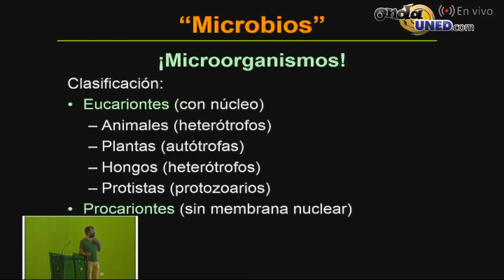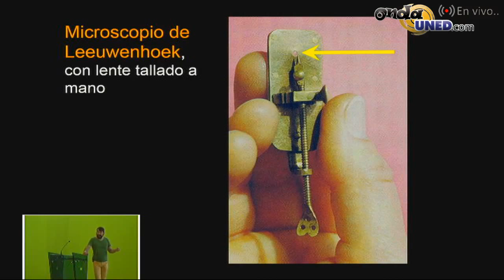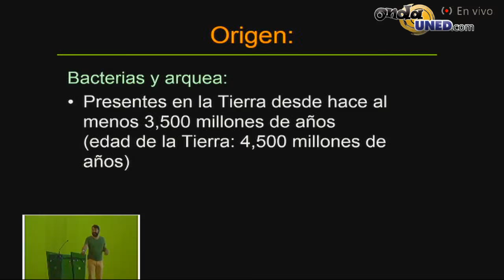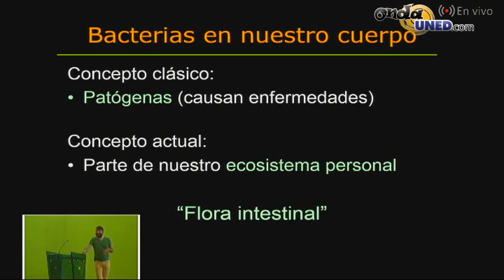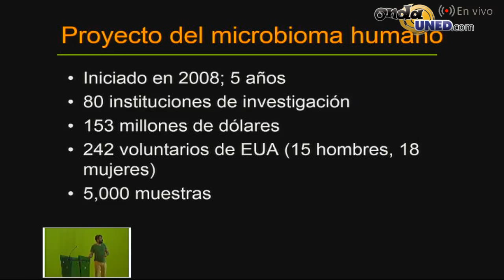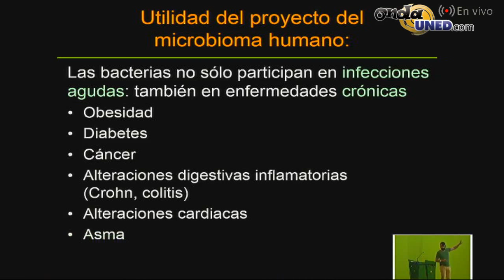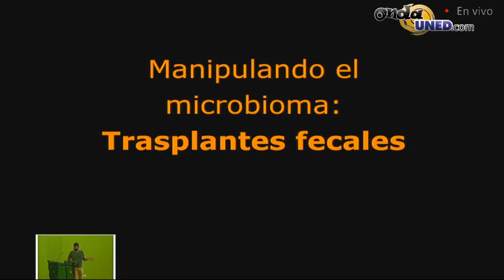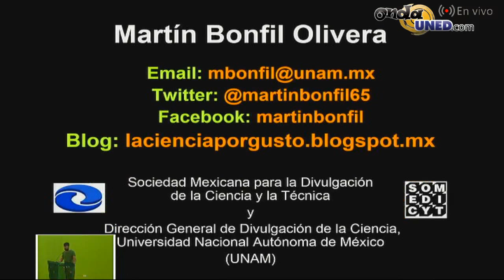Congreso de Ciencia Tecnología y Sociedad Dia 3 1